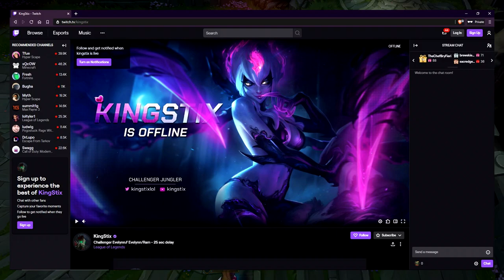How to Play ASHE & CARRY LOW ELO | Best Build & Runes - Ashe Commentary Guide League of Legends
How to Play Ashe the right way! Best Build & Runes + Ashe Tips and tricks included.
Ashe Commentary Guide League of Legends
Ashe ADC Gameplay Guide Season 10